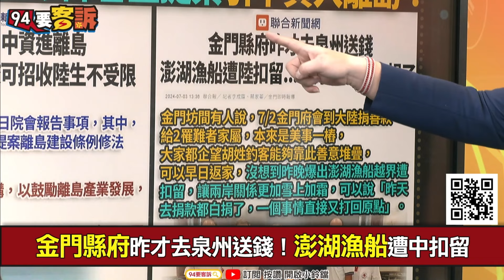【94要客訴】藍委修法引中資進離島！金澎連江學校可收陸生！陳柏惟：把規則都抽掉！縣長立委直接當老大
來賓：立院榮譽顧問 陳柏惟

藍委修法引中資進離島！金澎連江學校可收陸生
金門縣府昨才去泉州送錢！澎湖漁船遭中扣留